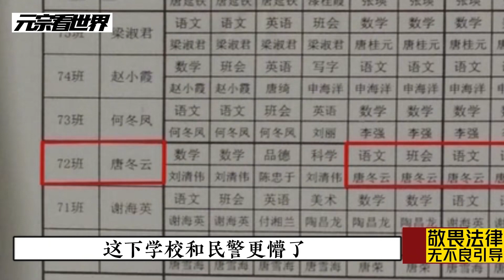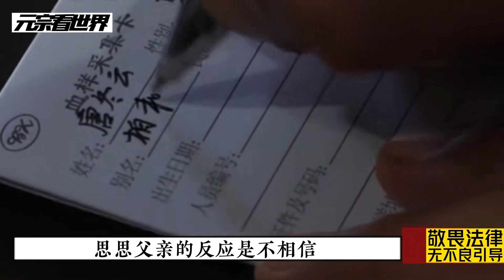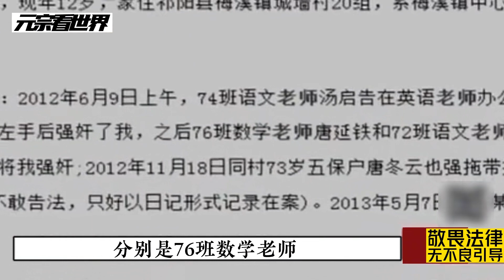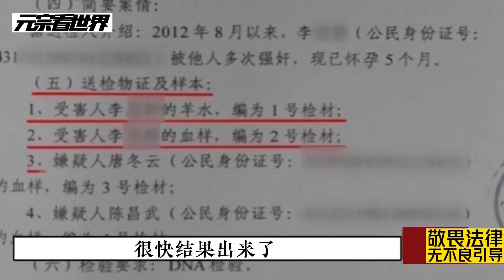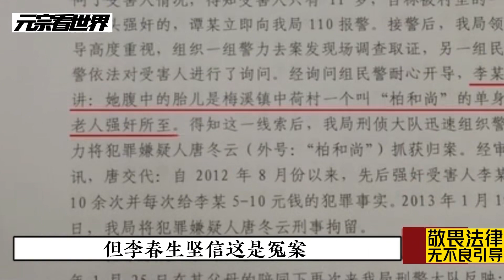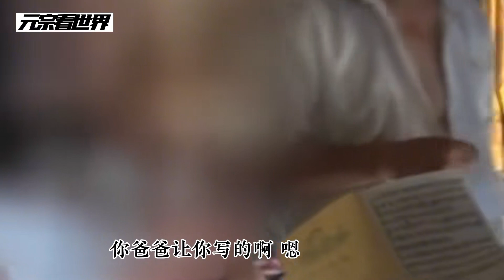湖南祁陽轟動全國的案件，本是受害人的小女孩謊話連篇誤導調查